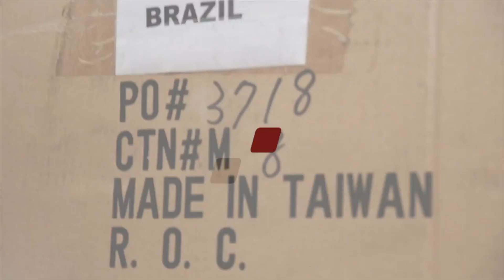SORTEIO!!! Ano novo BIKE nova!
Veja como vc pode comecar 2021 com um quadro, garfo e guidao novos!